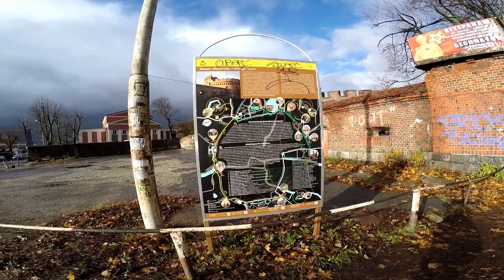КАЛИНИНГРАД GOPRO 2